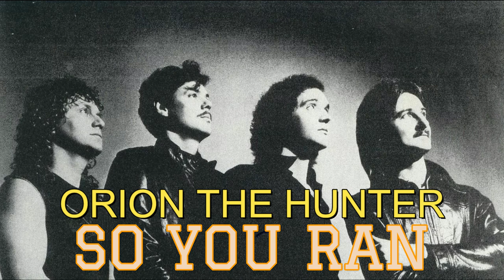ORION THE HUNTER - SO YOU RAN (REMASTERED)